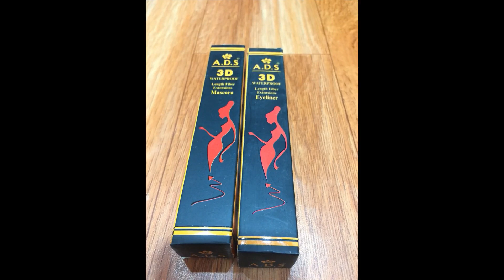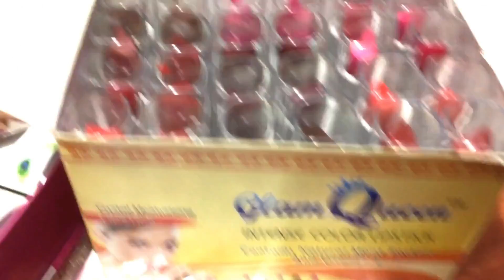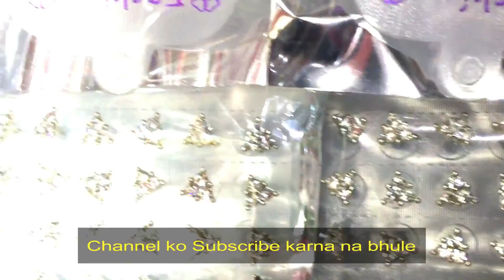COSMATIC @RS 1,2,5 सदर बाज़ार RETAIL मार्केट !! Sadar Bazaar Market !!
video youtube ke new feature ko test karne ke liye upload kari hai dosto !!

MARKET -SADAR BAZAAR PATRI MARKET .
METRO -TEES HARZARI ,
RAM KRISHAN ASHARAM MARKET

रीटेल मे यहा से खरीदे !!
रीटेल मे जेवएलेरी यहा से खरीदे  -

ल़हेंगा घर बैठे मंगाए !!

रीटेल मे  साड़ी मगाने के लिए क्लिक करे

रीटेल मे  सूट  मगाने के लिए क्लिक करे

facebook aur insta par aajao sab !! Like marro Dosto !!

Redmi 4A

Navratri Special

Jewellery :"festiveJewellery"

Festive colours

NOTE -यह सिर्फ एक परमोशनल वीडियो ह जानकारी के  लिए  यह से सामान लेना या न लेना आप की मर्जी ह  , अगर आपके साथ कोई धोका होता ह या नुक्सान होता ह तो इसमें हमरी कोई जिम्मेदारी नहीं  हैं  ||